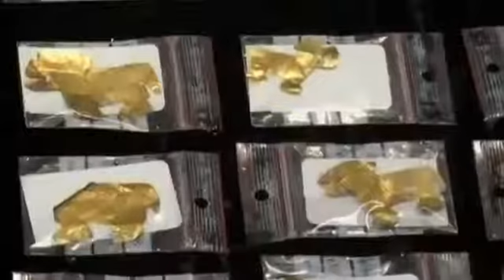Archaeologists in Bolivia Find 1,500 Year Old Treasures Titicaca Gives Up Ancient Treasure